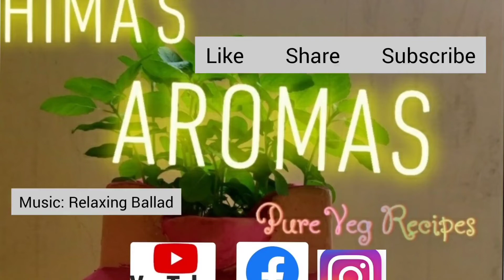Green chutney for sandwich,bajji,pakora|శాండ్విచ్ లోకి పుదీనా కోతిమీరచట్నీ| हारा चटनी सैंडविच केलिये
Green chutney step by step photos with video recipe. For adding special flavour to sandwiches to breads pudina and coriander will be added.
the mixture of pudina and coriander with blending other spices gives ting to the dish.
to bring best taste for bajjis and pakoras this special chutney is utilized.
Ingredients
pudina/mint leaves -half cup
coriander/ dhania leaves -1 cup
fried gram/puttani-2-3 tbsps
sugar-1tbsp
salt-1tsp
chat masala-1tbsp
garlic-2pods
ginger-2 inch
water-half cup
Method
blend finely all the ingredients . Green chutney is ready.